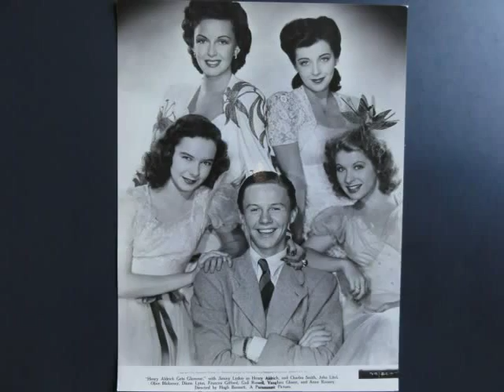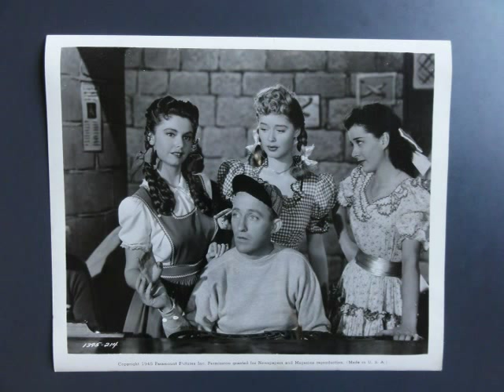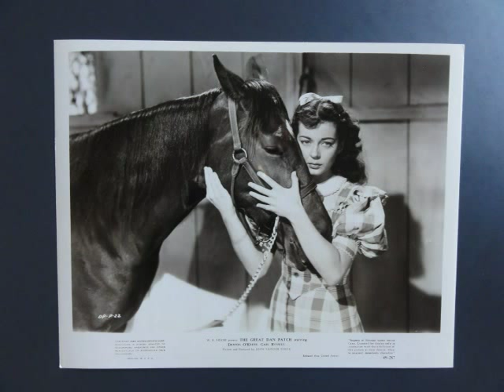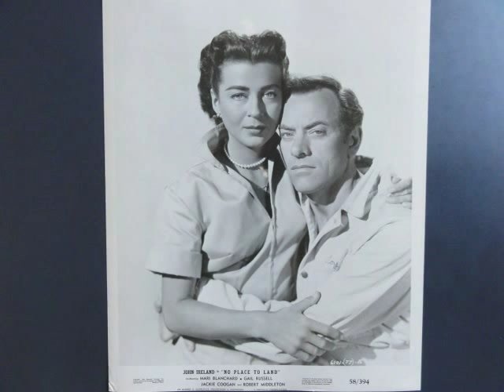GAIL RUSSELL TRIBUTE #35-"THE FILMS OF GAIL RUSSELL"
1."Henry Aldrich Gets Glamour",Paramount 1943,Director Hugh Bennett,with Jimmy Lydon,Diana Lynn,Frances Gifford,Anne Rooney. 2."Lady In The Dark",Paramount 1944,Director Mitchell Leisen,with Ginger Rogers,Rand Brooks. 3."The Uninvited",Paramount 1944,Director Lewis Allen,with Ray Milland. 4.'Our Hearts Were Young And Gay",Paramount 1944,Director Lewis Allen,with Diana Lynn. 5."The Unseen",Paramount 1945,Director Lewis Allen,with Nona Griffith,Richard Lyon. 6."Salty O'Rourke",Paramount 1945,Director Raoul Walsh,with Allan Ladd. 7."Duffy's Tavern",Paramount 1945,Director Hal Walker,with Bing Crosby,Jean Heather,Helen Walker. 8."Our Hearts Were Growing Up",Paramount 1946,Director William Russell,with Sara Haden,Diana Lynn. 9."The Bachelor's Daughters",United Artists 1946,Director Andrew Stone,with Jane Wyatt,Ann Dvorak,Adolphe Menjou,Billie Burke,Claire Trevor. 10."Angel And The Badman",Republic 1947,Director James Edward Grant,with John Wayne. 11."Calcutta",Paramount 1947,Director John Farrow,with Alan Ladd. 12."Variety Girl",Paramount 1947,Director George Marshall. 13."Wake Of The Red Witch",Republic 1948,Director Edward Ludwig,with John Wayne. 14."Moonrise",Republic 1948,Director Frank Borzage,with Dane Clark. 15."Night Has A Thousand Eyes",Paramount 1948,Director John Farrow,with John Lund,Edward G. Robinson. 16."Song Of India",Columbia 1949,Director Albert S. Rogell,with Sabu. 17."El Paso",Paramount 1949,Director Lewis R. Foster,with John Payne. 18."The Great Dan Patch",United Artists 1949,Director Joe Newman. 19."Captain China",Paramount 1950,Director Lewis R. Foster,with John Payne. 20. "The Lawless",Paramount 1950,Director Joseph Losey,with Macdonald Carey. 21."Air Cadet",Universal International 1951,Director Joseph Pevney,with Stephen McNally. 22."Seven Men From Now",Warner Brothers 1956,Director Budd Boetticher,with Randolph Scott. 23."The Tattered Dress",Universal International 1957,Director Jack Arnold,with Jeff Chandler. 24."No Place To Land",Republic 1958,Director Albert C. Gannaway,with John Ireland. 25."The Silent Call",20th Century Fox 1961,Director John Bushelman,with Roger Mobley. Song "Stella By Starlight" by The Percy Faith Strings